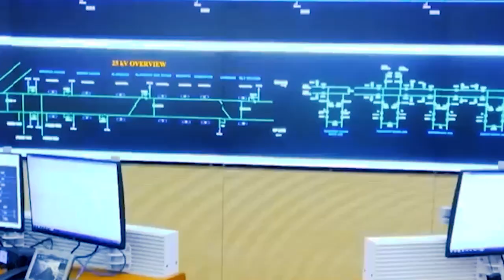ia kane peit tang kiba kwah//storyteller lyndon isone